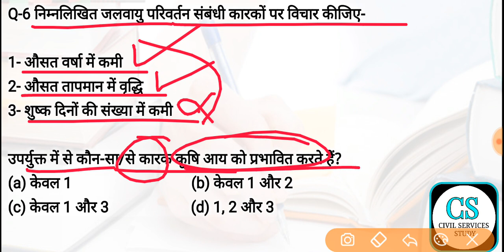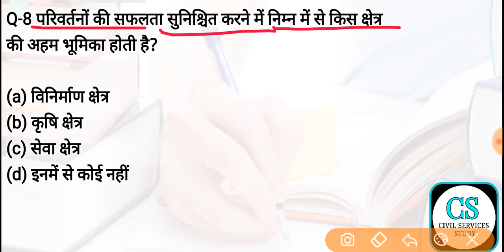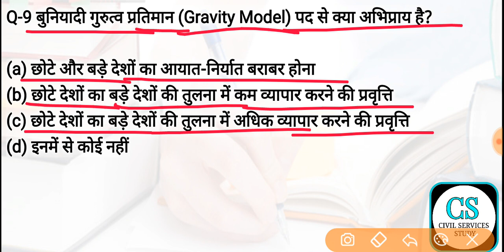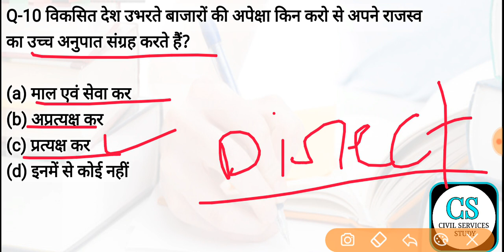UPSC Prelims Test Series 2019 Test-18 | भारतीय अर्थव्यवस्था | Economics 2018-19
Connect us-